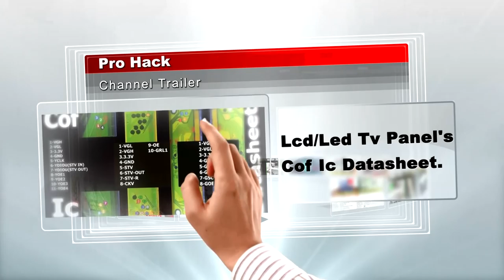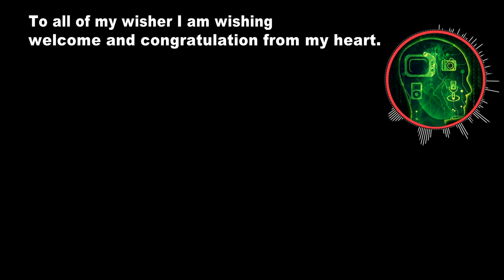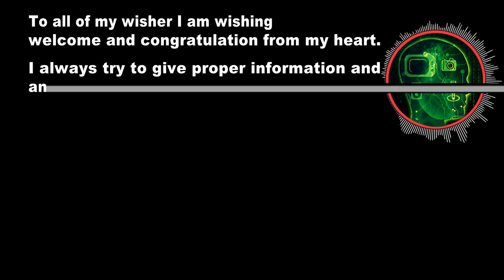Pro Hack Channel Trailer.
Bringing you the ultimate tech tutorials in English. Thank you for your support and love.